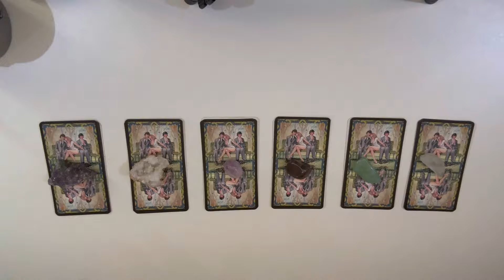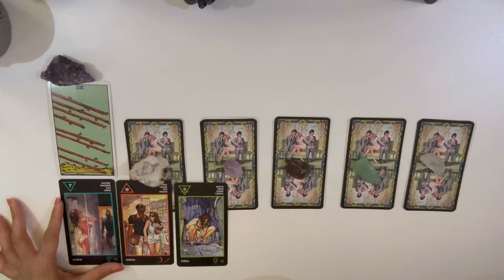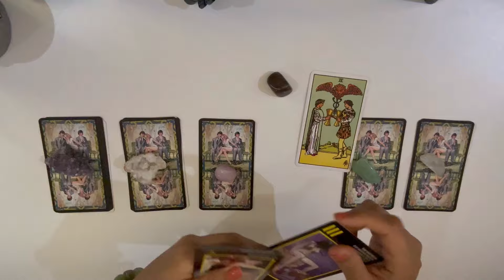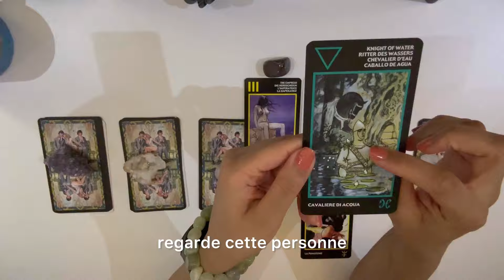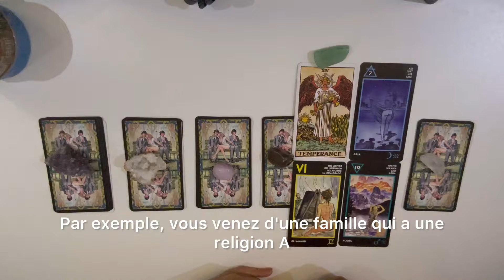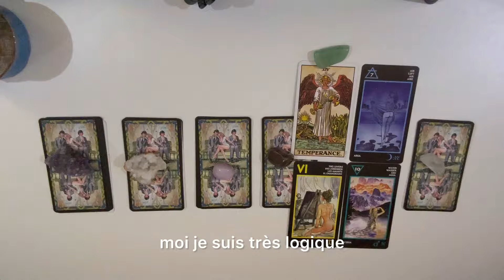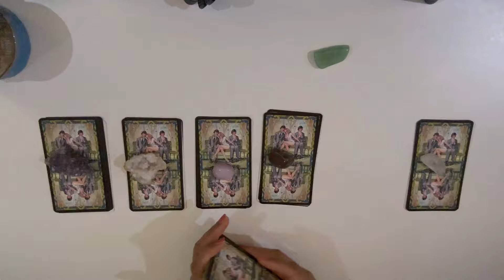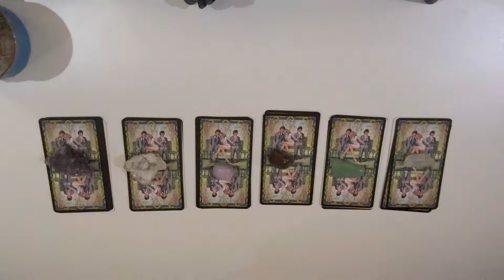How will your future spouse approach you ? or you approach them ? - Pick A Card✨Tarot Reading✨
0:00 Intro
0:24 Pick A Pile
3:02 Pile 1
7:16 Pile 2
8:30 Pile 3
9:48 Pile 4
15:04 Pile 5
29:01 Pile 6
31:53 End of the screen recommendations
If you liked my reading you can send me a ( THANKS ) you will find it under my video its a heart ❤️ with the word thanks in it
My Personal instagram : eelanoud
My Food Instagram : Elanoud_Food
My Fitness Instagram : Elanoud_Fitness
My Fitness TikTok : Elanoud_Fitness
VSCO: elanooud
For a private (personal) reading :

I keep it real if i see something i’ll say it so don’t expect me to sugarcoat the truth .. if you’re looking for a reader that going to tell you what you want to hear only !!.. thats not going to be me !! I say what i see from spirit and deliver it to you crystal clear no salt no sugar

Not responsible for your own life and decisions , it’s all on you . Those readings both personal and public are for entertainment only

25 USD for one question
55 USD four questions
53 USD same day emergency reading
100 USD Detailed reading about a topic you choose
50 USD thoughts map on paper keywords
100 USD 10 questions

1500$ A FULL YEAR DAY TO DAY CALENDAR PLANNER WRITTEN AND SHIPPED TO YOU THE PRICE INCLUDES THE SHIPPING PRICE AS WELL

Keep in mind :

1- I only answer the questions that you’ve asked about .
2- I’m not going to answer any questions that i’ve not been paid for .
3- Write me an email with your problem and wait for my reply and payment request i will schedule a reading if i couldn’t do your reading i will refund you .
4- if you kept sending weird emails or DMs that were very disrespectful i will block you .
5- I’m not going  to answer any questions after the reading more than you’ve asked about .
6- If i didn’t get paid or scheduled a reading for you i would not answer or reply to a DM or an email wasn’t about booking a reading .
7- ( My private readings are unlisted videos on YouTube ) i will send you a link by email once the reading is done uploading.

Thank you i try my best to make people life better and more positive and help healing your issues but i can’t be there only for you I’m only human .

Thanks please understand why I’m putting those rules .